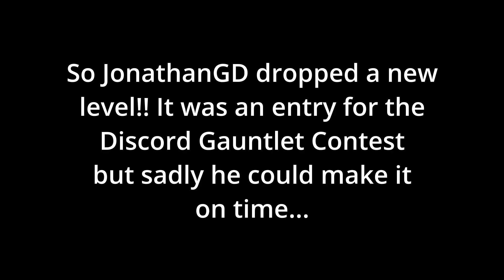Awesome Demon!!! Monolithos by JonathanGD (3 coins) [Easy Demon] - Geometry Dash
So, you know I am a huge fan of @JonathanGD levels and this one was another epic one!!

The gameplay is actually pretty good! I love the variety of gamemodes and the transtions are very clear! I also like the swing copter section! I usually don't like swing copter sections but this one is very well made and it controls very smoothly! This level is quite good in terms of gameplay, I think it has a cool flow to it! Also there are wave sections that are similar to the Future Funk II drop and there is a cool mechanic that changes the gravity of the wave which is a neat idea! Overall very cool and fun gameplay!

The decoration is also very cool! There two different version of the level because that is the concept of the Discord Gauntlet. As, I said on the video, Jonathan couldn't make it on time but I think if he rushed the level, it wouldn't turn as good as it is now! I love Jonathan's decoration style and the different effects he makes! I especially like the mini cube near the end of the level. On the icy version, there is a black hole in the background sucking the blocks and on the fire version, there is a huge fire at the back! Very cool deco on both versions!

Enjoyment: 80/100
Demon Reating: Easy Demon